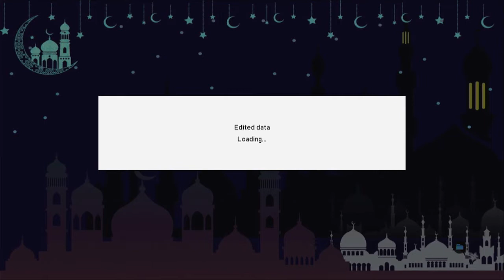FIX KITS LEAKED 2022-2023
Wajib sudah terinstall tema sebelumnya ya

- (FIX FREEZE)
- Kitpack List :
- Real Madrid
- Barcelona
- Juventus
- Paris Saint-Germain
- Liverpool
- Chelsea
- Bayern München
- Inter Milan
- Tottenham Hotspur
- Manchester United
- Boca Juniors
- Atletico de Madrid
- Leicester City
- Borussia Dortmund
- Arsenal
- AC Milan
- Manchester City
- Ajx
- Lille
- Flamingo

- password ada di akhir vidio

- Untuk yg mengunakn tema dari JULIAN GAMERZ
- bisa juga pakai kits ini

- pasword ada di ahir vidio

YANG MAU UPDATE TRANSFER PEMIAN BISA CEK DISINI:

SAVEDATA update apa aja?
- Fix Transfers
-Fix Formation
- Fix Apparances
- Fix Goal Celebration
- Fix Comentary Name
- Fix Boots
- dll
Semoga Dilancarkan Segala Urusannya 😁🙏
CREDITS :
- Itoy Gembox Patch
- JULIAN GAMERZ
- Vinss Gaming
- Calvin
- lempoy